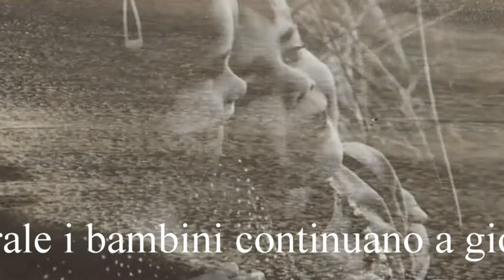Evolvenza Romina e le tre apparizioni Rosa Bianca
- En el plano astral, los niños siguen jugando.
- In the astral plane, the children continue to play.
- Nel piano astrale i bambini continuano a giocare.
- Dans le plan astral, les enfants continuent à jouer.
- In der Astralebene, die Kinder weiter zu spielen.
- في الطائرة نجمي، يواصل الأطفال للعب.
Evolvenza.it